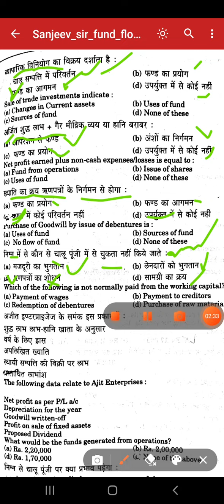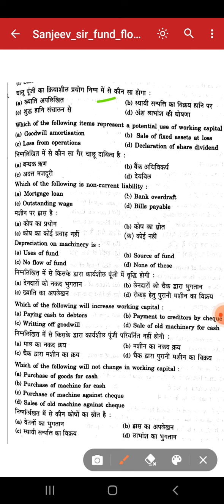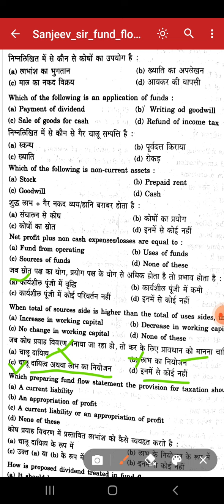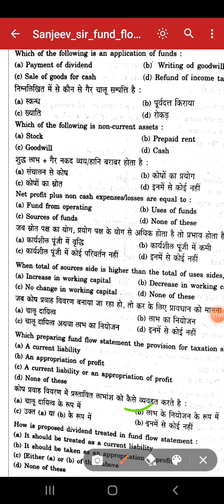कोष प्रवाह,फण्ड वहाव विवरण के सबसे महत्वपूर्ण बहुविकल्पीय प्रश्न Best MCQ for Fund flow statements